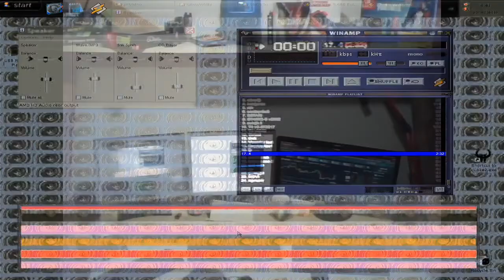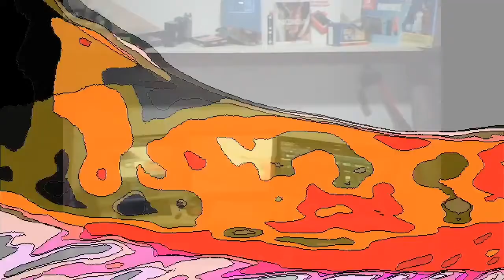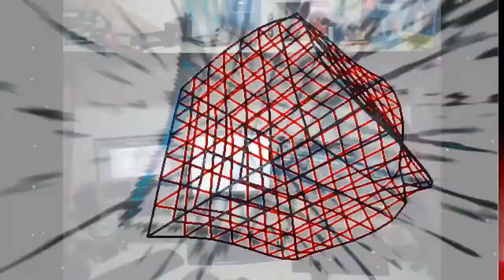Music track num.4 prerelease AVIS WinAMP5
Coming out on Dec.12. 2021